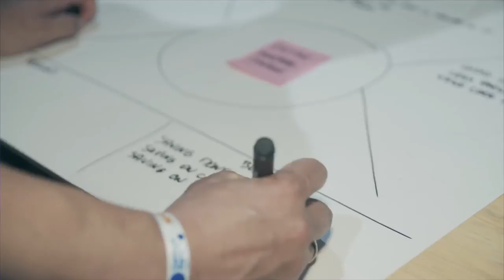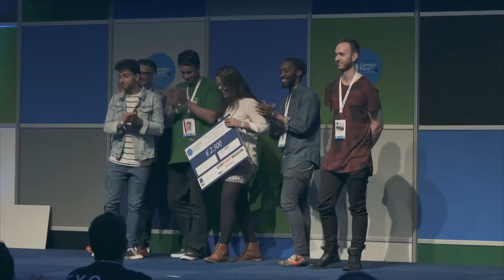CPEU4 - Business Marathon | Smart Mobility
The Netherlands is fortunate to rank third in the world with a “perfect” infrastructure according to the World Economic Forum Global Competitive Index [1]. Yet mobility issues like traffic jams are still a daily occurrence - just as they are in cities all over the world.

Every day we grapple with traffic congestion, road safety challenges, and the effects of climate change. Many of us also consider the underlying opportunity for social and economic growth when we’re better connected with one another.

Tackling these and related issues is the Smart Mobility Challenge.